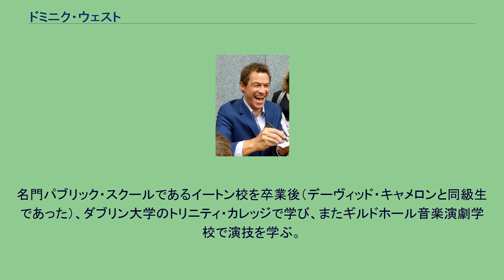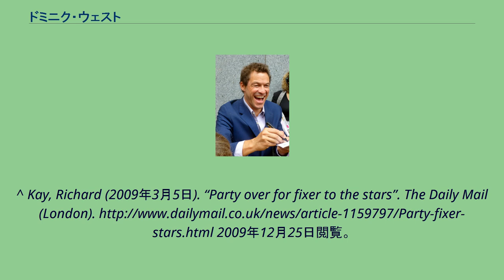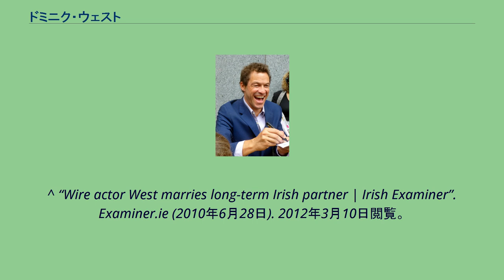ドミニク・ウェスト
ドミニク・ウェスト（Dominic West, 1969年10月15日 - ）は、イギリスの俳優。
ヨークシャー州シェフィールド出身。
両親はアイルランド・カトリック系。
名門パブリック・スクールであるイートン校を卒業後（デーヴィッド・キャメロンと同級生であった）、ダブリン大学のトリニティ・カレッジで学び、またギルドホール音楽演劇学校で演技を学ぶ。
1991年にデビュー。
以後、舞台・映画・テレビで活躍。
ナイトの称号を持つ貴族の娘であるCatherine FitzGeraldと2007年に婚約、2010年に結婚。
3人の子供がいる。
^ a b c Andrew Anthony (2008年10月26日). “Andrew Anthony talks to actor Dominic West | Television & radio | The Observer”. Guardian. 2012年3月10日閲覧。
^ Philby, Charlotte (2009年3月21日). “My Secret Life: Dominic West, actor, 39”. Independent.co.uk. 2009年8月26日閲覧。
^ Emily Sheridan (2012年3月9日). “Dominic West: 'Old Etonian is a stigma slightly above paedophile' | Mail Online”. Dailymail.co.uk. 2012年3月10日閲覧。
^ Kay, Richard (2009年3月5日). “Party over for fixer to the stars”. The Daily Mail (London). 2009年12月25日閲覧。
^ “Wire actor West marries long-term Irish partner | Irish Examiner”. Examiner.ie (2010年6月28日). 2012年3月10日閲覧。